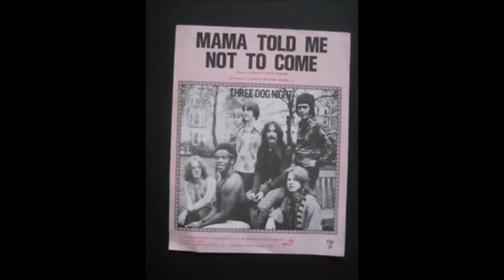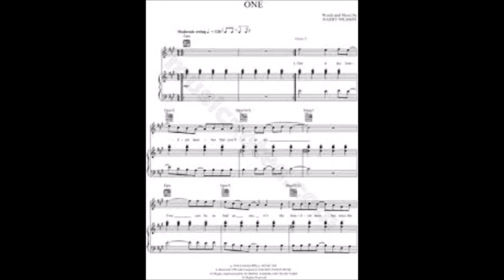Three Dog Night - One,Two,Three song arrangement.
I arrangements are for those you choose to listen, and I have no interest in monetary gain.
Pictures on loan from Google Images.
Original arrangement and instrumental by C.K.Sussman